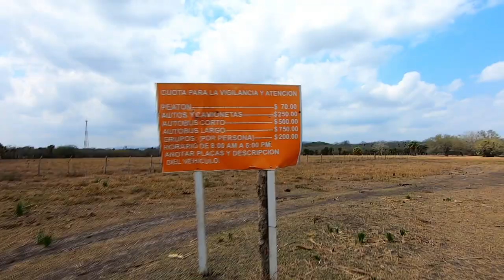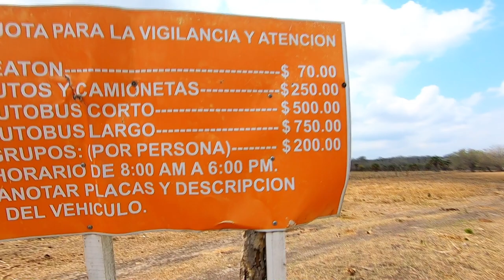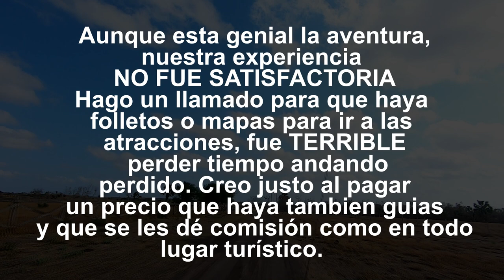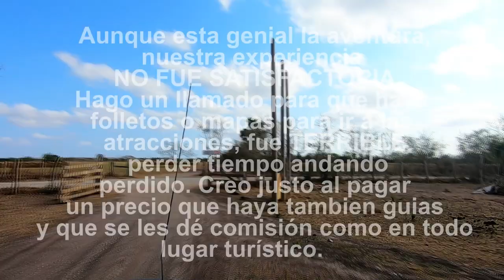😎¡El cenote más profundo del mundo! 🌎EL ZACATÓN, Aldama Tam.🌳